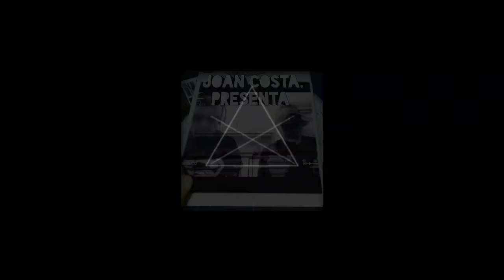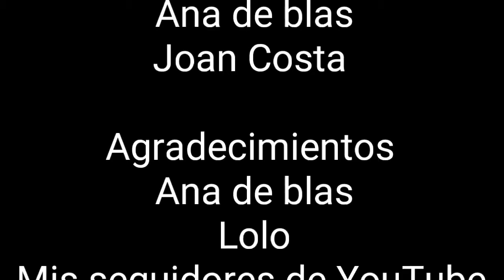Poesía Pura.Canal Joan Costa.Cap.10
En el capítulo de Hoy los hermanos"J".Dedican sus palabras a la POESÍA. Cada uno a su manera claro está.Emocion y diversión.Con todo el cariño para todos...Espero que os guste .Entre todos un mundo mejor amigos.